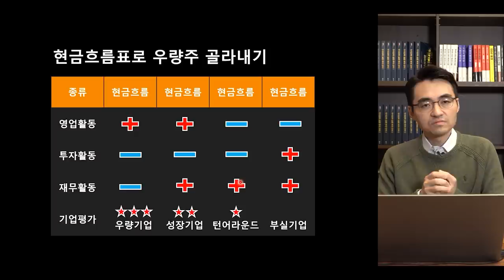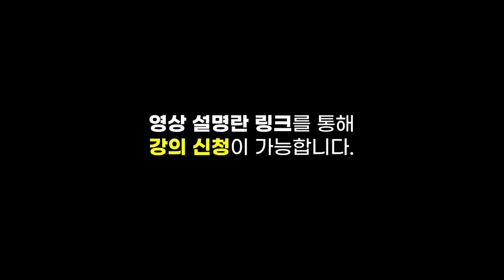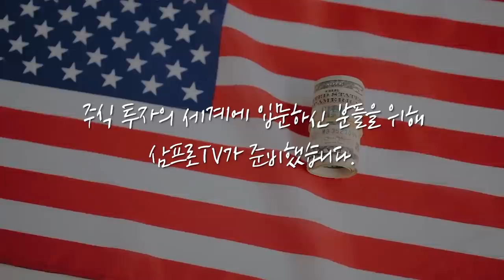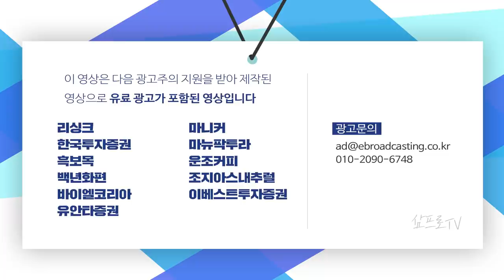[증시 염탐정] SK텔레콤의 인적분할 계획.. 주가의 흐름은 어떨까? f.이베스트투자증권 염승환 부장